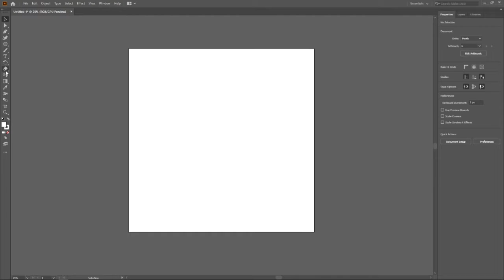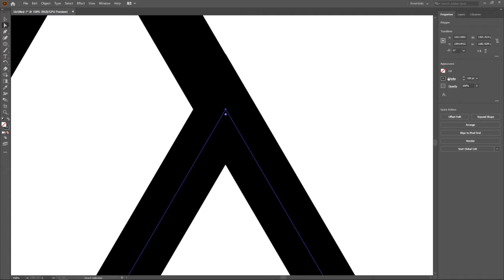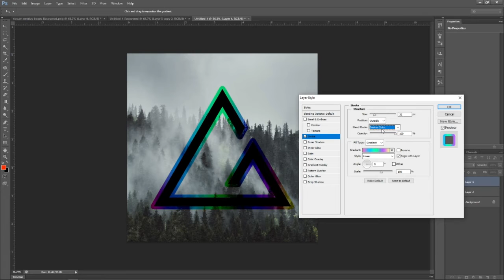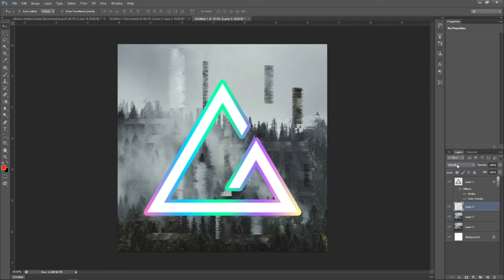Creating a Logo with Illustrator and Photoshop